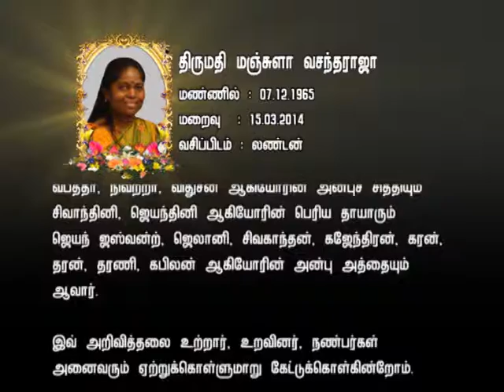Mrs Manjula Vasantharajah - GTV Notice 15.03.2014